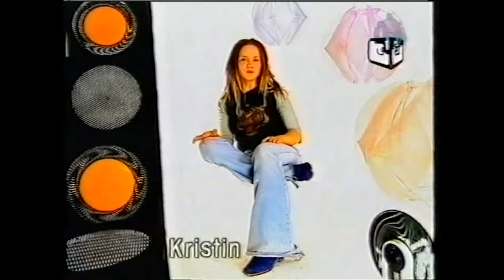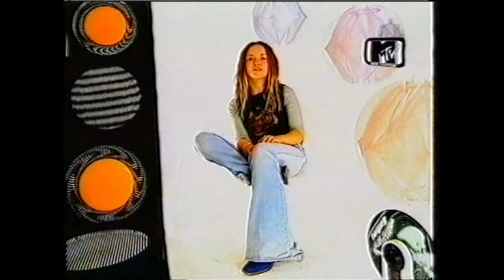MTV Top 100 Weekend [mit Kristin] (10.09.2000)